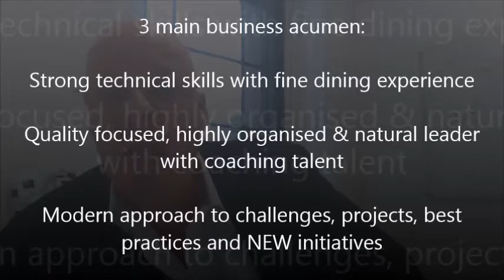Executive Chef- Opening early 2014 - Jordan